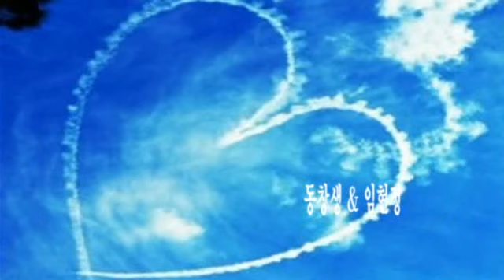동창생 & 임현정